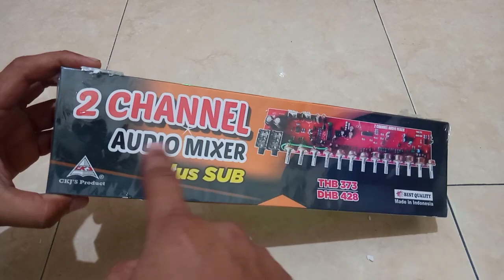Unboxing Dan Review kit Mixer 2 Channel Plus Sub CKJ